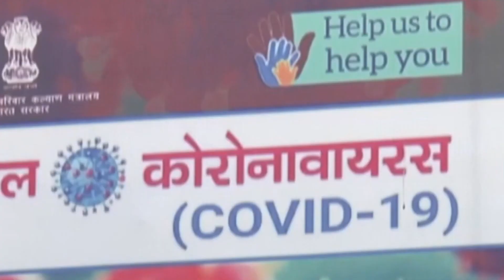News Time Part 01 05 07 2021